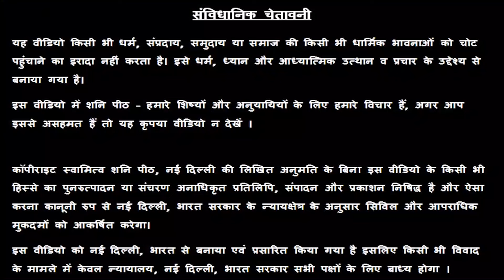कन्या राशि वालो नौकरी - व्यापार में स्त्री से लाभ होगा | शुक्र राशि परिवर्तन | 12 जून से 07 जुलाई तक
सभी 12 राशियों पर क्या होगा शुक्र राशि परिवर्तन का असर जानने के लिए लिंक पर क्लिक करें

24x7 Help - 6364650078 पर व्हाट्सप्प मैसेज करें

कन्या राशि वालो नौकरी - व्यापार में स्त्री से लाभ होगा | शुक्र राशि परिवर्तन | 12 जून से 07 जुलाई तक | Kanya Rashi | Virgo |

प्रिय भक्त,

!! जय शनिदेव !!

अगर आप गुरू रजनीश ऋषि जी, गुरु माँ रुकमणी जी या स्वामी राज ऋषि जी का फ्री अपॉइंटमेंट एवं Special पूजा बुक कराना चाहते है तो हमारे शनि मंदिर में सोमवार से शनिवार तक सुबह 10:30 बजे से शाम को 6:00 बजे के बीच मोबाइल नंबर्स 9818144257, 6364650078, 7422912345, 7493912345, 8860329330, 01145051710 पर बात करके या व्हाट्सप्प मैसेज करके अपनी फ्री अपॉइंटमेंट एवं Special पूजा बुक कर सकते है |

गुरु रजनीश ऋषि, गुरु माँ रुक्मणी, स्वामी राज ऋषि
16/24 & 38/18, ईस्ट पटेल नगर, नई दिल्ली - 110008
Play Store App - Astrology By Guruji

👉👉 गुरु रजनीष ऋषि जी एवं स्वामी राज ऋषि जी द्वारा मंत्र सिद्ध -

👉 या आप गूगल प्ले स्टोर से इस मोबाइल एप्लीकेशन

👉👉 Important PS:

1. If you do not Trust / Like our Video, please do not watch our Videos.
2. All the disputes / legal matters related to our Video will be subject of Jurisdiction of Delhi, Govt. of India only.
3. All the information of this video is published by us in good faith and for general information purpose only. This channel, video or Publisher of this Video do not give any guarantee about the completeness & accuracy of this information